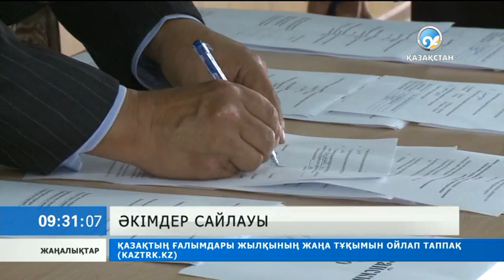Тұңғыш рет ауыл және аудан әкімдерін сайлау өтуде